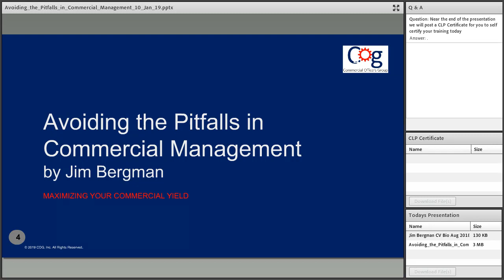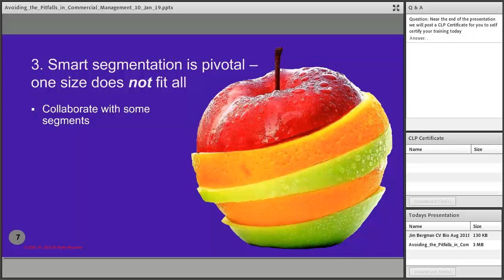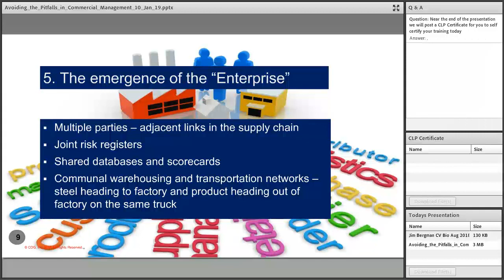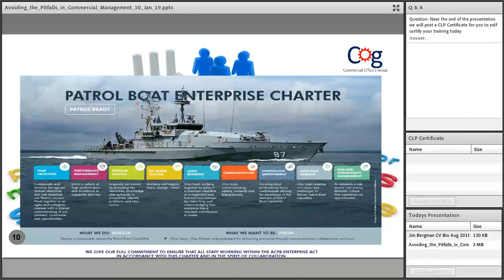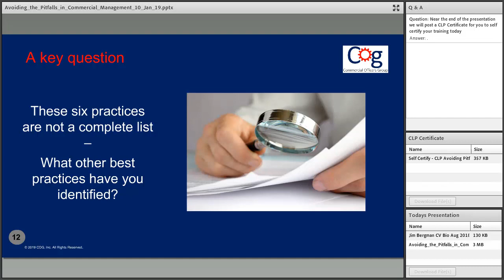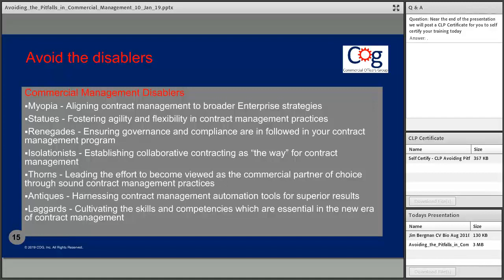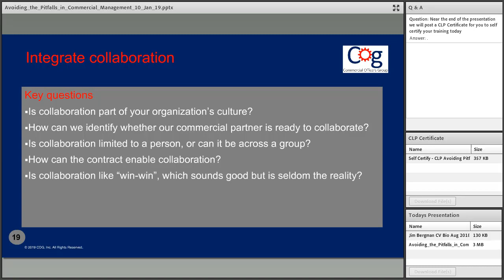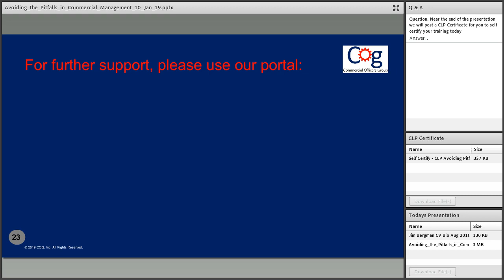Spotlight Seminars - Avoiding Pitfalls of Commercial Management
Of course, you care about the bottom line. But do you have any sense of how much money you are losing through under-performing contracts and commercial relationships? Research has shown that the public sector can generate over 9% improvement to their bottom line if they tackle the commercial issues that commonly undermine contract performance. This session will highlight how the Australian, UK, and Canadian governments are all capturing cost savings and increased value from their Category Management projects - in ways which can be replicated in the US. The focus will be on ten pitfalls in the contracting process that are most likely costing you money – and damaging the quality of your commercial relationships. The first step towards addressing the challenge is awareness.